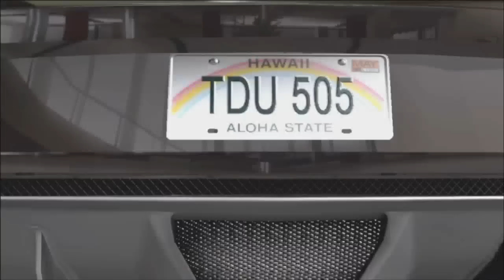Ferrari 250 Testa Rossa video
Ferrari 250 Testa Rossa via Noble M12, mod by Xiorxorn / 2CV SUPER GT, Christophe31fr. Test Drive Unlimited